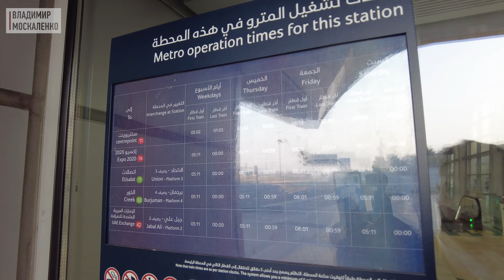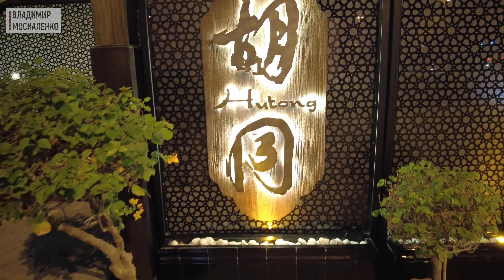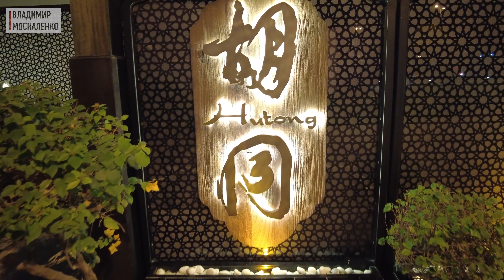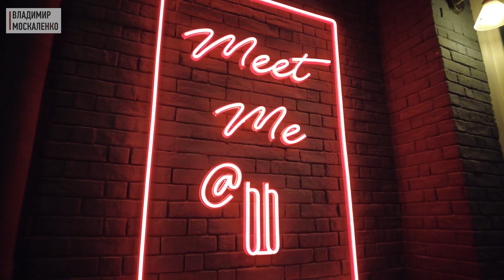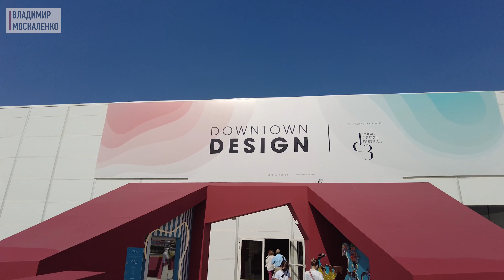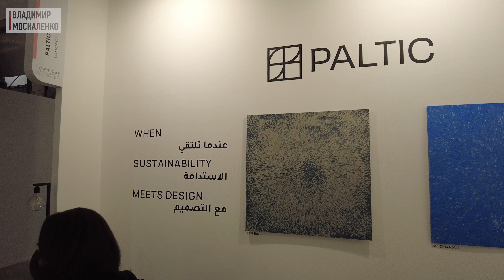Дубай. Гостиницы и лучшие рестораны. Экспо 2020 и Dubai design week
В ноябре 2021 мы отправились в Дубай, чтобы снять большой репортаж о всемирной выставке Экспо 2020, которая проходит здесь в течение полугода. Это репортаж вы увидите на моем основном канале

В этом эпизоде я покажу, где можно поселиться и где поесть в Дубае. Обзоры гостиниц и рейтинги лучших ресторанов, а также несколько заметок об Expo 2020 Dubai и небольшой обзор Dubai Design Week ждут вас в этом видео

Информационное агентство Владимир Москаленко Медиа Рег. № СМИ Рег. № ИА № ФС77-81414 от 15 июля 2021 г.